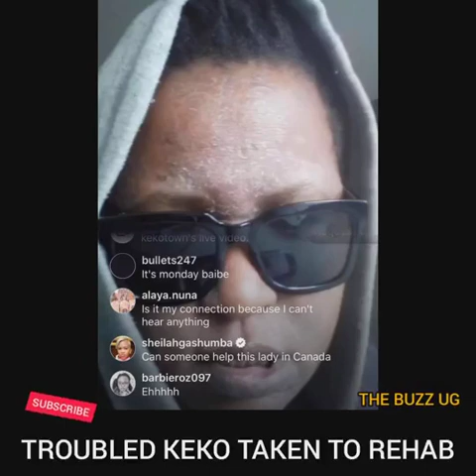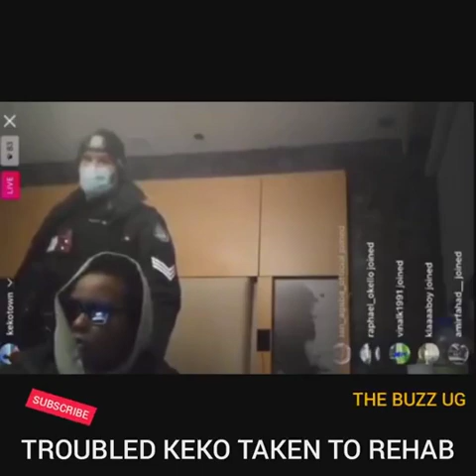EKIRIWO: BAMBIE WUNO KEKO AZULIDWA! POLICE BAMULINA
GOOD NEWS: BAMBIE WUNO KEKO AZULIDWA! POLICE BAMULINA